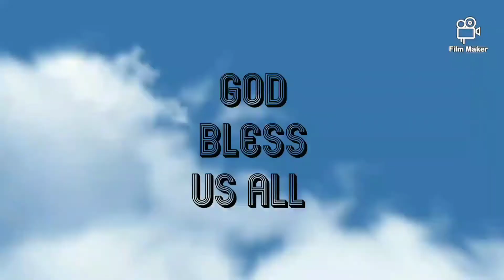Saturday Grind | Highlights | Game 3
@Pinakapoging Vlogger  @JhenSwe Vlog  @maricel adventure in Cali  @Diane Agujetas ​ @Ne Penano  @Jo Penano ​ @Love Channel   @KANAYON JC  @the snowdragon ​ @Marian M. Coca vlogs ​ @KABURIAS ISLAND  @Amelyn Official @TEAM RYJEN @Kingsley